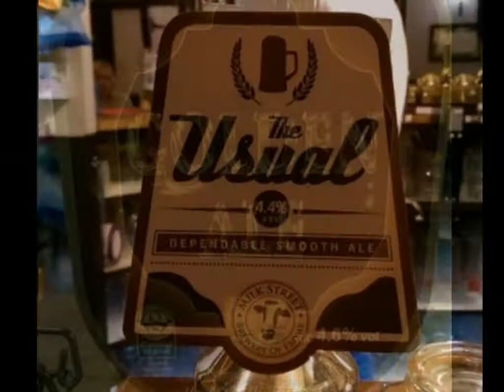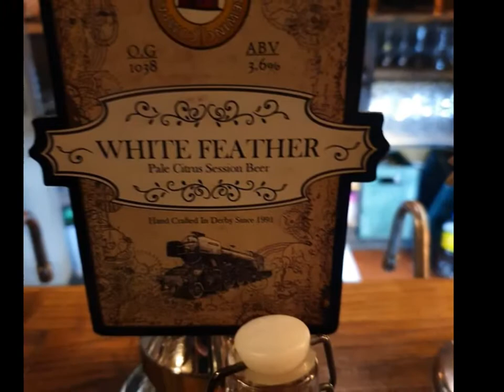Lower Red Lion, 36 Fishpool St, St Albans AL3 4RX